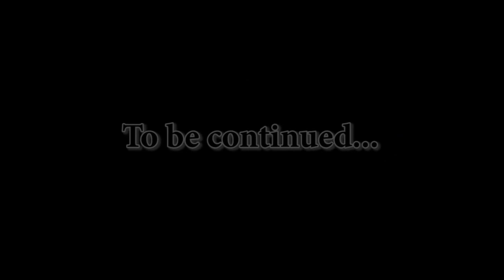The Witcher 3: Wild Hunt #3 Игра с огнем. Медведь. Снаряжение школы змеи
На дереве читаем объявление, 00:36 в котором говорится, что травница "Томира" хорошо заплатит за медовые соты. Подходим к доске объявлений, среди прочего, видим объявление "Дуни Вильдерверта" который просит найти его пропавшего брата. Получаем квесты: "Пропавший без вести" и заказ "Лихо у колодца". Говорим с 02:28 кузнецом "Вилли". Он сообщает, что кто-то поджог его мастерскую, беремся найти поджигателя, получаем квест "Игра с огнем". Идем по следам поджигателя, 08:02 разбираемся с "Утопцами", 10:48 находим поджигателя (им оказался "Нипелка"), говорим с ним. Решаем за небольшую плату не выдавать поджигателя кузнецу, 13:05 сообщаем кузнецу, что выследить поджигателя не удалось. Квест "Игра с огнем" выполнен. Далее 15:08 находим "Место силы" охраняемое медведем, убиваем медведя, получаем очко способностей. Затем 21:31 вырезаем лагерь бандитов, в сундуке 23:20 находим "Чертеж: стальной меч Школы Змеи" и "Протокол допроса". Получаем квест "Ведьмачьи древности: снаряжение Школы Змеи". Читаем 24:34 "Протокол допроса", из него следует, что последним местом нахождения ведьмака Школы Змеи по имени "Колгрим" является некий родовой склеп. Читаем также и остальные документы в инвентаре: "Письмо от Йеннифэир", "О, где же ты, брат!", "Заказ: Лихо у колодца", "Сердитые заметки". Находим 28:19 "Место силы" на "Кладбище белого сада", но решаем вернуться сюда позднее. Находим 29:55 траву "Крушина", которая позднее нам пригодится.